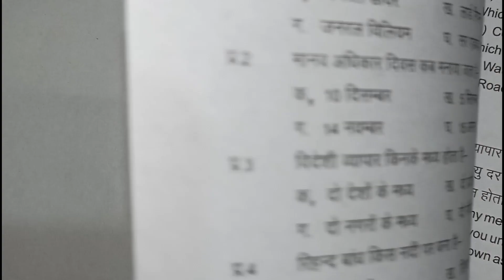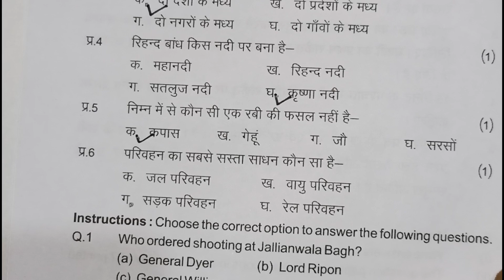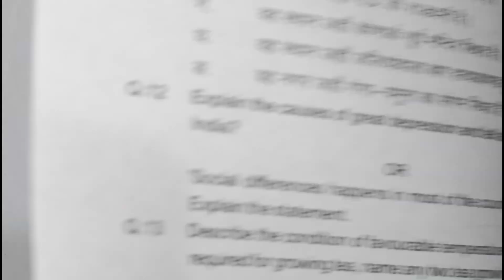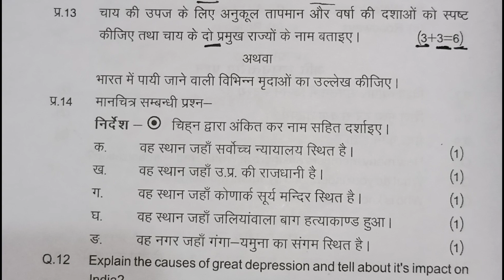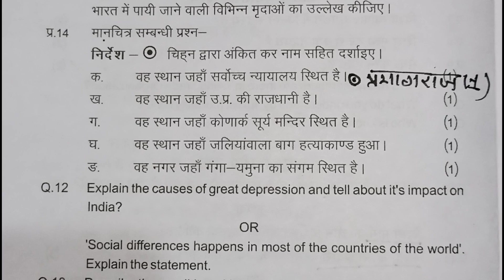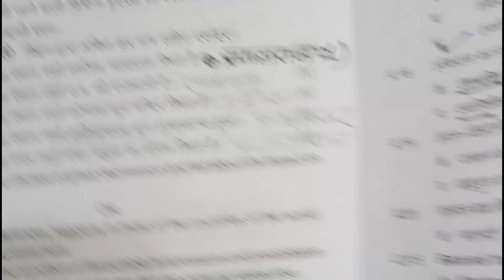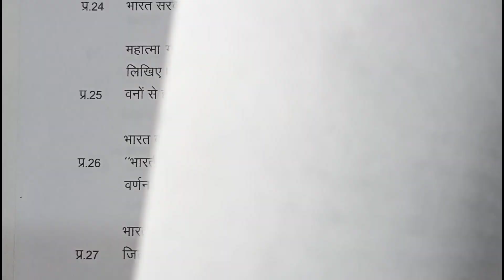Up Board Class 10 Social Science Model Paper 2022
Up Board Class 10 Social Science Model Paper 2022 || Up Board Class 10 Social Science Paper || by Ankur Yadav

1. up board class 10 social science model paper 2022
2. up board class 10 social science paper
3. up board class 10 social science model paper in hindi
4. up board class 10th social science model paper
5. class 10 social science model paper 2022
6. class 10 social science model paper

PDF of Paper - in The Last on video